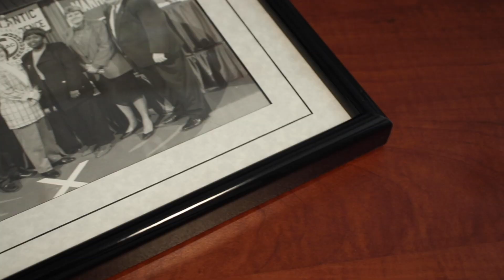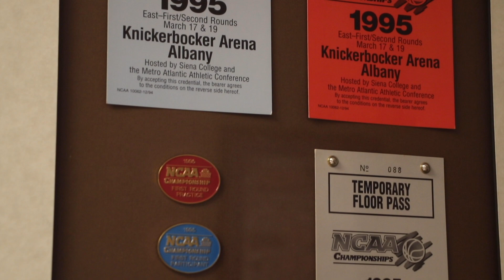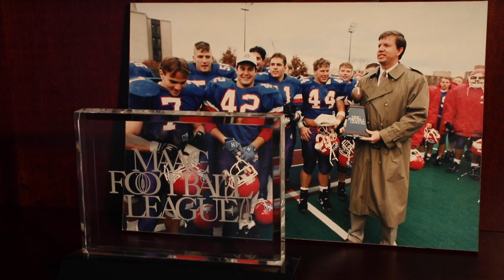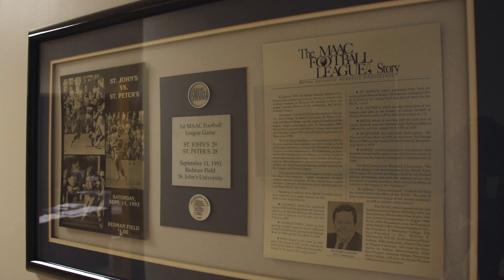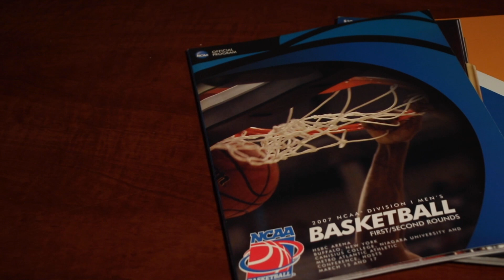MAAC: 2019 Hall of Fame Nominees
Meet the 2019 Honor Roll nominees from the MAAC. We remember their time with the MAAC and look back at all they achieved.